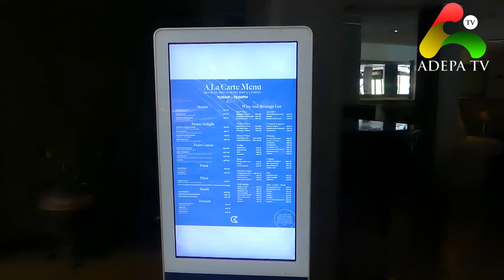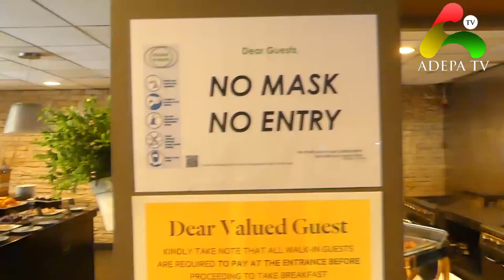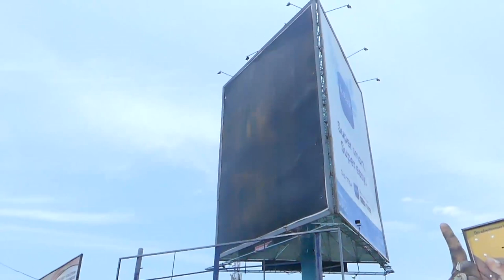Ghana is now beautiful than America and some part of Europe